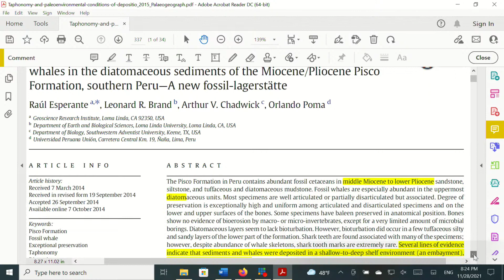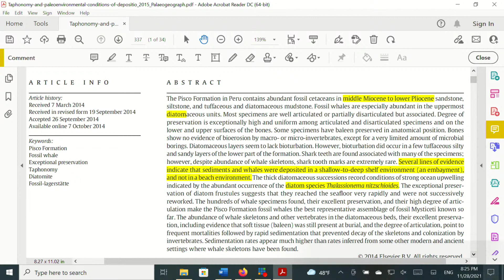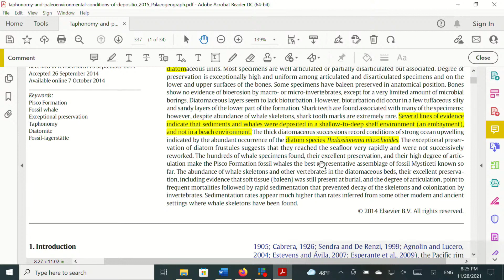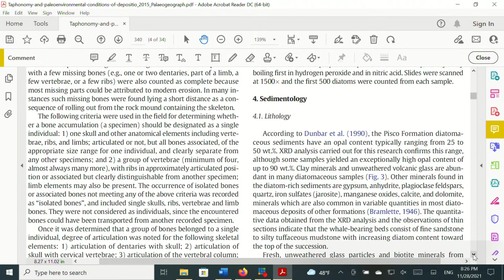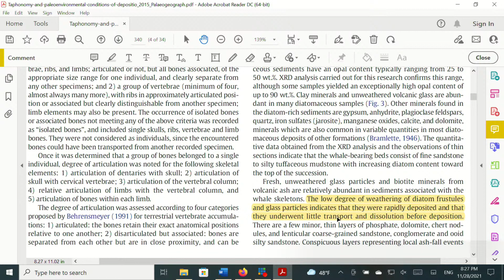PROVOCĂRILE ŞTIINŢEI ŞI IMPERATIVUL ONESTITĂŢII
O evaluare a credibilităţii savanţilor adventişti care lucrează la Geoscience Research Institute.